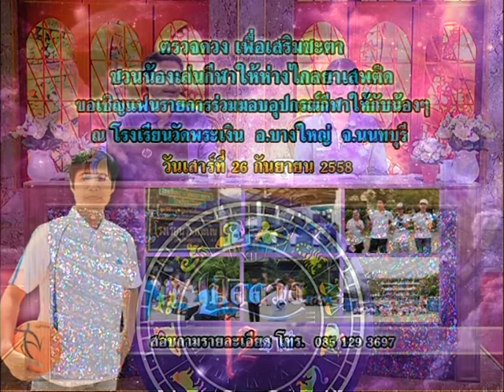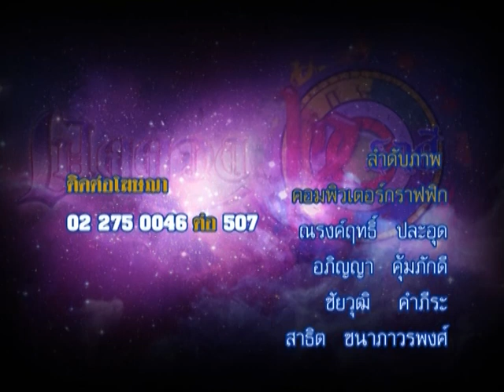รายการเปิดดวง 12 ราศี | 15/09/58 | EP 4/4